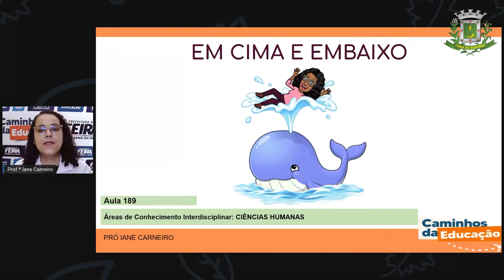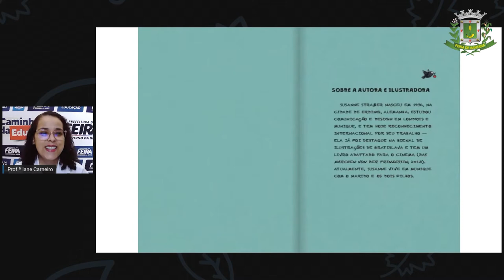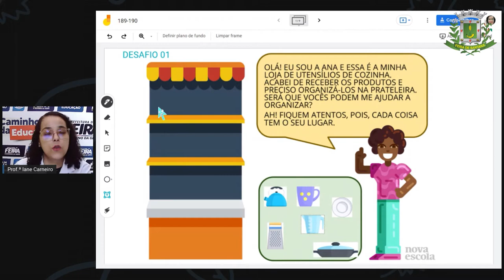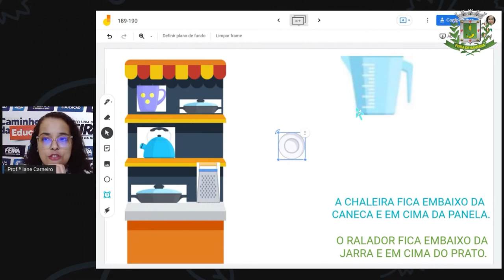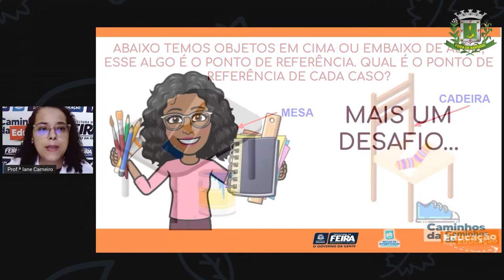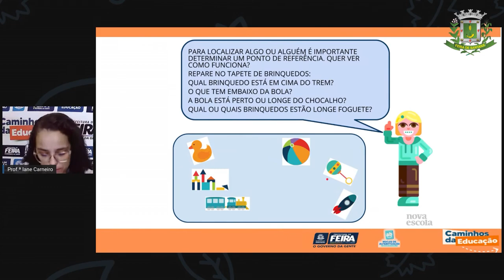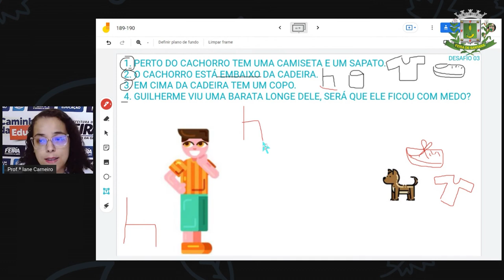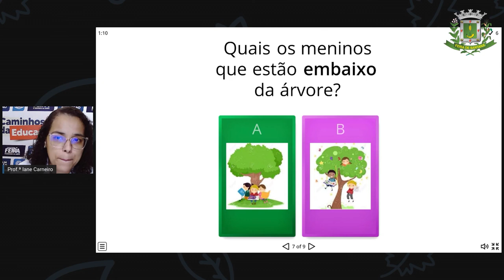1ºANO AULA 189 C HUM Em cima e embaixo IANE